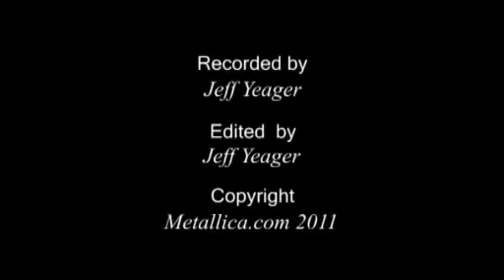Metallica - Orion - LIVE - Rio de Janeiro, Brasil - MetOnTour